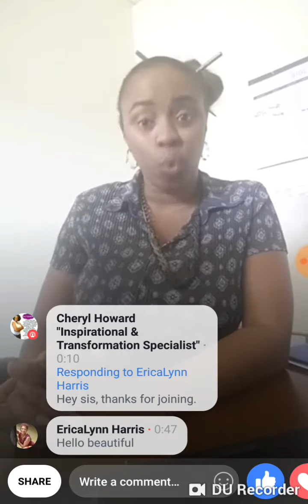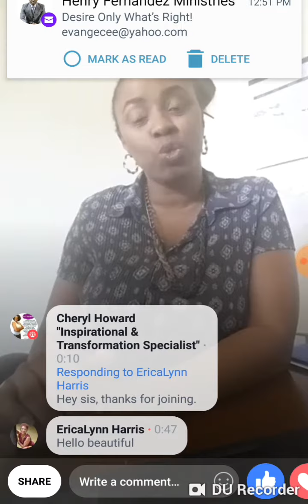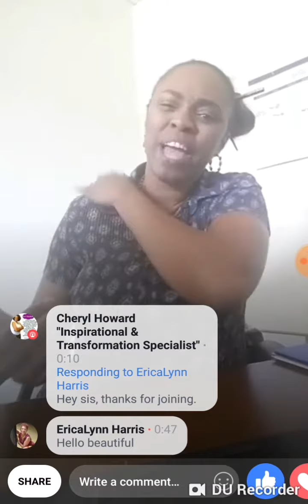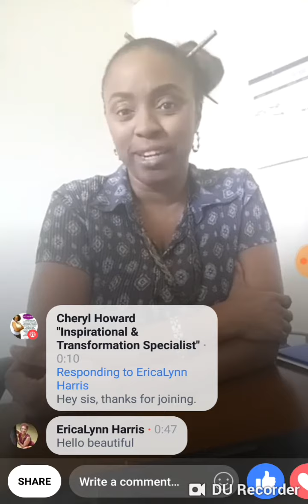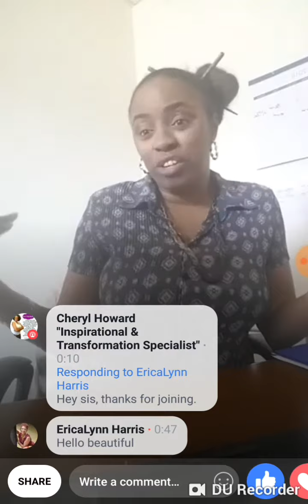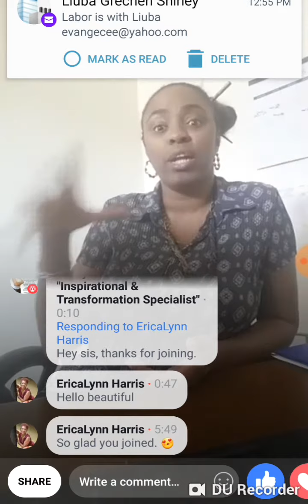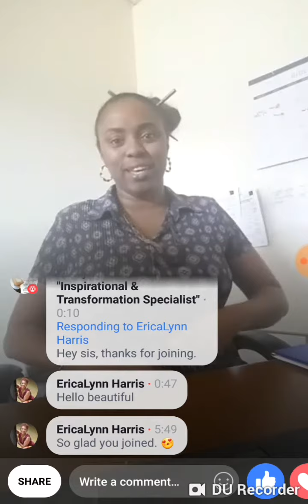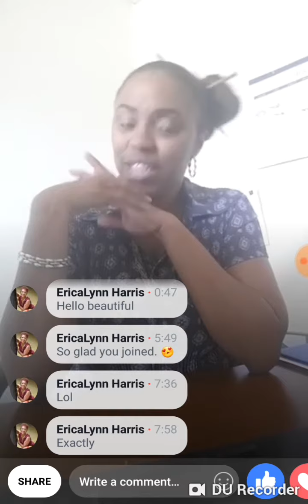Share Your Wins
In this previous Facebook Live stream, Cheryl discusses sharing wins and progress toward goals and living in your purpose with her Single Women of Purpose Group but this message applies to anyone who needs encourage, transformation and motivation. You could be winning at building healthy relationships, staying focus, learning lessons, self-care, and in many other areas. Sharing encourages you and others. She purposely leaves in the comments from viewers so you will see their responses and engagement.